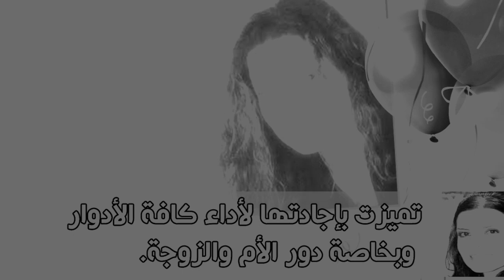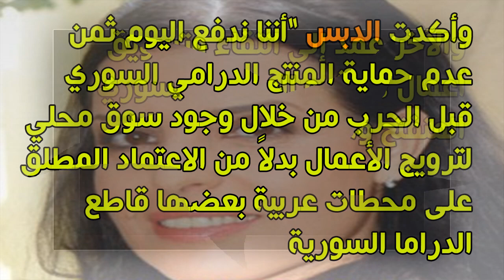لن تصدقوا من هو زوج الفنانة السورية ضحى الدبس ومعلومات لا تعرفها عنها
الفنانة السورية ضحى الدبس ولدت في 15 يوليو عام 1960 في مدينة السويداء
تعد من نجمات الصف الأول في الدراما السورية وتخرجت من المعهد العالي للفنون المسرحية انتسبت لنقابة الفنانين السوريين عام 1989 وتعرف على زوجها الفنان جهاد الزغبي